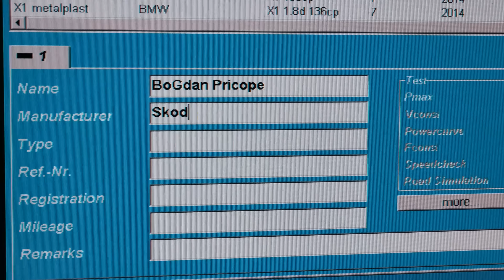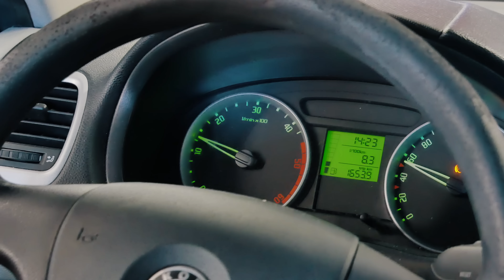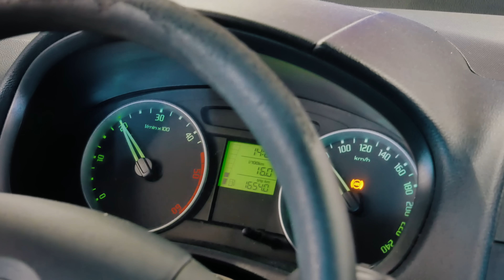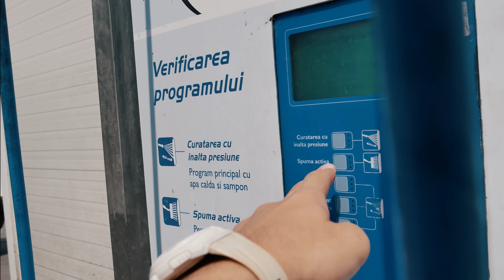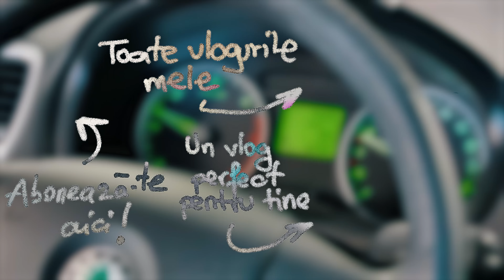FABIA PRIMESTE PUTERE !! - Vlog 554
Am fost astazi la TCM Tuning pentru ai face Fabiei un Stage 1. Cu toate ca masina are ceva probleme, am reusit sa obtin 131cp si 340Nm. Va astept in continuare cu vloguri interesante.